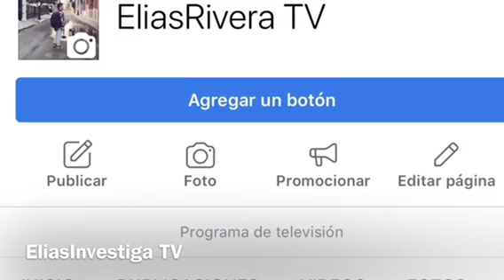La muerte de Bayron Fue un error En sin senos no hay paraíso.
El personaje de Bayron podría regresar en la serie de sin senos si hay paraíso Entérate solo con EliasInvestiga.

✖️Mi WhatsApp para negocios o colaboración.